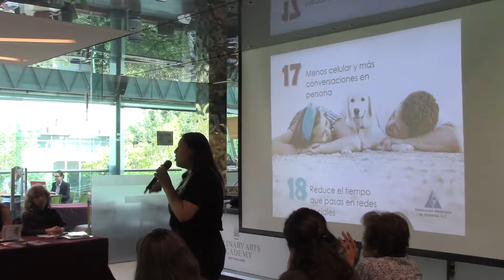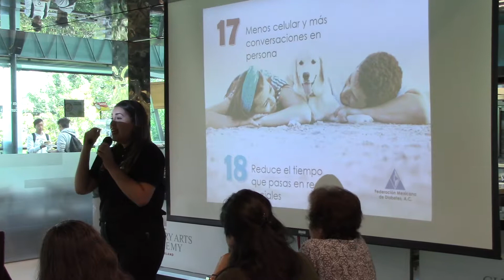Taller de alimentación con los Productores de Avena Canadiense parte 14/24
La Federación Mexicana de Diabetes,  A.C. y la Asociación de Productores de Avena Canadiense en colaboración con el Colegio Superior de Gastronomía llevaron a cabo un taller teórico-práctico, donde se abordaron temas de educación en diabetes, beneficios de la avena y un taller de preparación de recetas en las que se utilizó como principal ingrediente la avena.